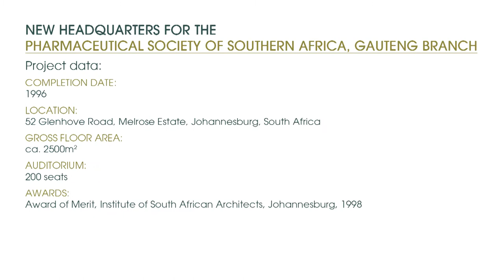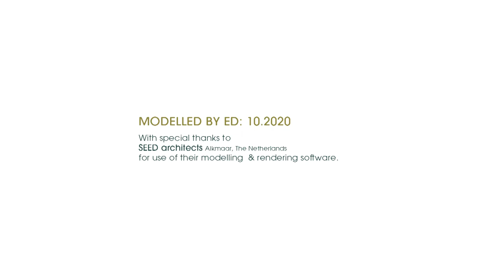Headquarters of The Pharmaceutical Society of Southern Africa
This is a digital reconstruction of the headquarters of the Pharmaceutical Society of Southern Africa located in Melrose Estate, Johannesburg, South Africa. This building was designed by Alfio Torrisi Architects and completed in 1996. It contains offices, board rooms, a museum, a library and a 200 seat auditorium. In 1998 this building won a prestigious Award of Merit from the Institute of South African Architects. This reconstruction is of the newly completed 1997 version of the building. Various additions and alterations have been made to the building since then. The building is now occupied by Glenhove Events Hub.